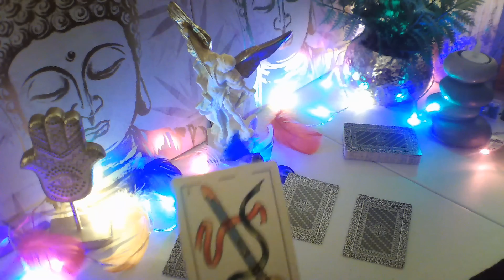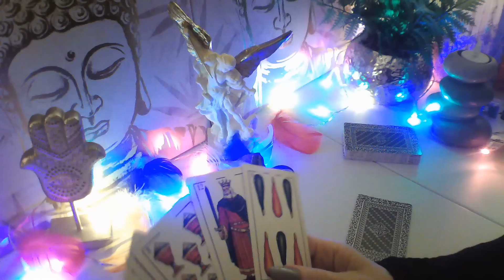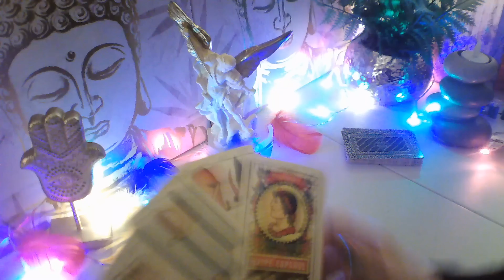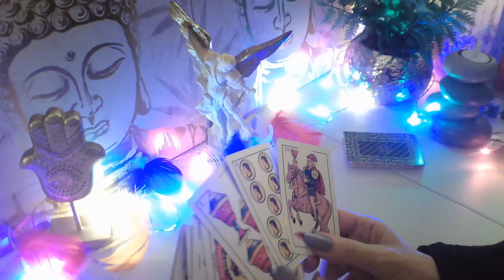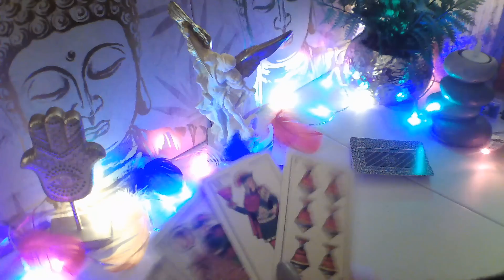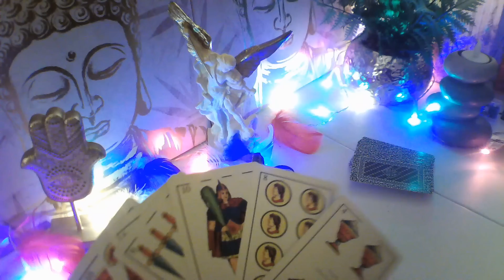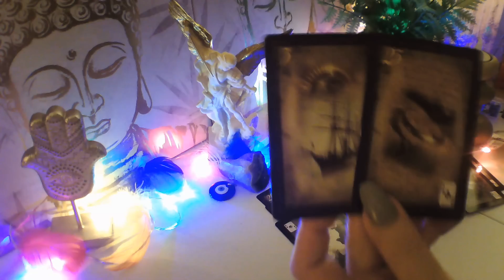ARIES ☕ OJO HOY LLORA X TI😰 TE BUSCA YA💋 ERES SU UNICO AMOR VIENE PARA QUEDARSE💗ariestarot